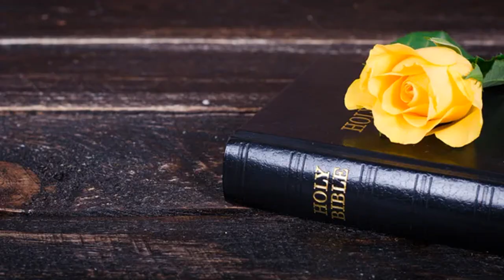A Wise Woman Builds Her Home: But The Foolish Woman Tears It Down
Hello Everyone!
 This video is about enlightening  women on how to conduct themselves in a relationship, and stop going by what the world says is right, save your relationship.